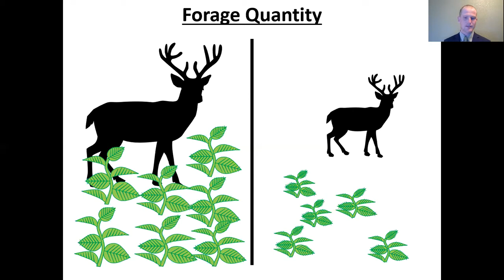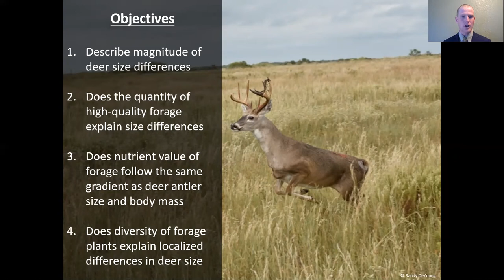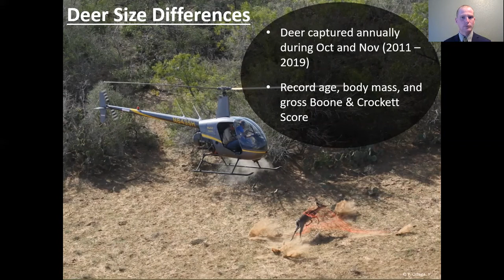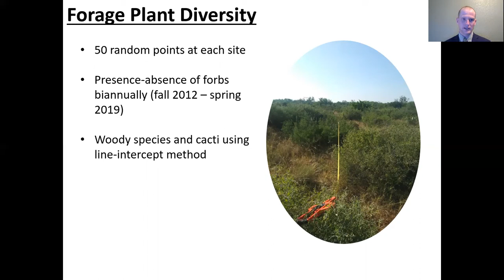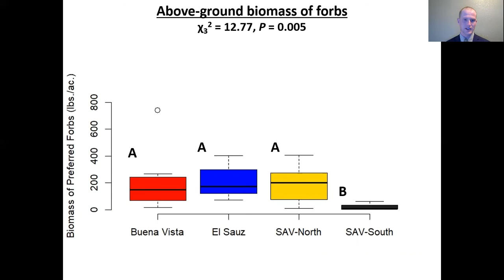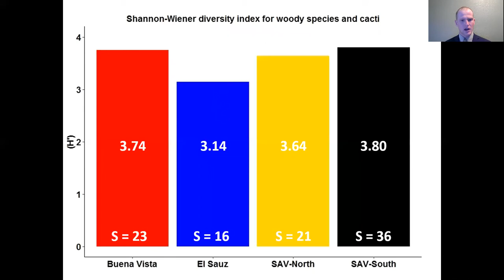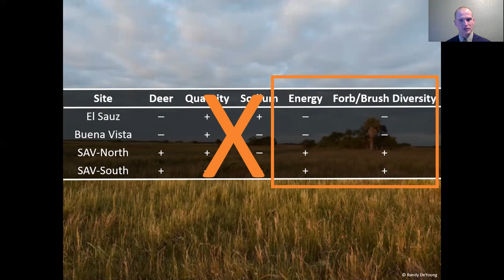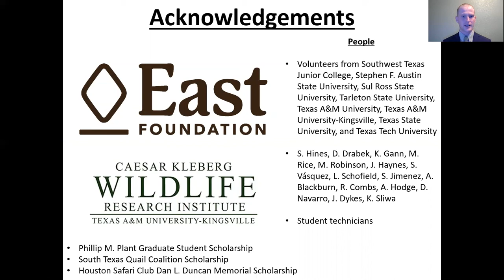Seth Rankins | Nutritionally Mediated Size Differences in WT Deer | 2021 Deer Research Meeting